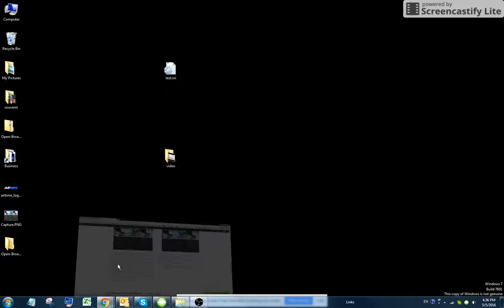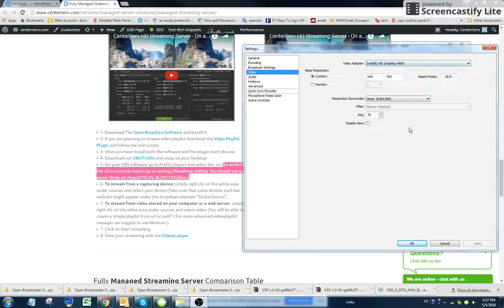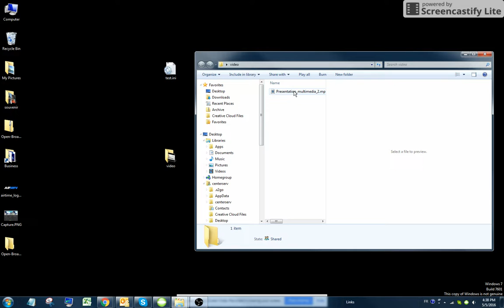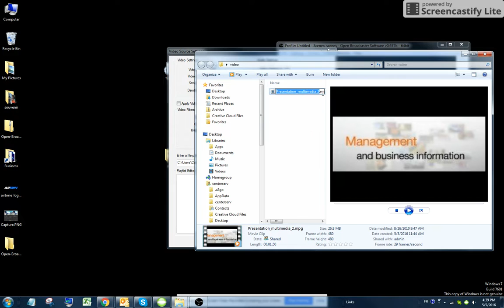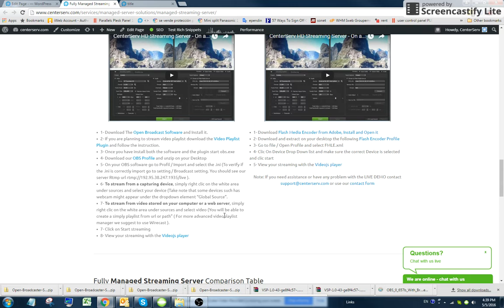ON AIR In 60 Seconds - CenterServ HD Streaming Server With Open Broadcaster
Demo for video live streaming in 60 seconds using CenterServ HD Streaming Servers with Open Broadcasting Software.